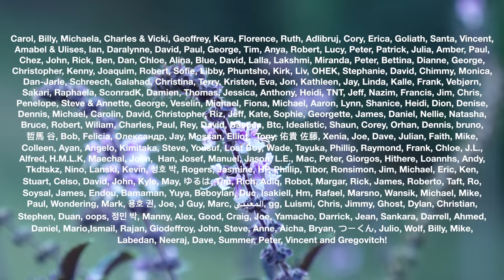Routines of Spring: Life Lessons and Slow Living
Springtime in the mountains feels like change and we're learning so much from these simple routines. This slow life has taught us to redefine our ideas of success and what a happy life is, to learn from the simplicity of caring for the animals, sewing our own clothes, and facing problems.

“Start”, “Walk Me Home”, “Keep the Rain”, “Used to be Friends”, and “Dragon” from the album “Guard Dog”

Chapters
0:00 Spring in the rainforest
3:04 The magic of baby goats, growth and learning
4:29 Starting a big project!
6:04 Herding the sheep through the mountains
7:31 Sewing a dress from recycled materials
8:13 Springtime routines - swimming, foraging and goat cuddles
10:17 Learning from a slow life
12:49 Cowboy’s story and learning how to milk!
14:16 Finishing my sewing project
16:06 Redefining success and finding happiness in a simple life